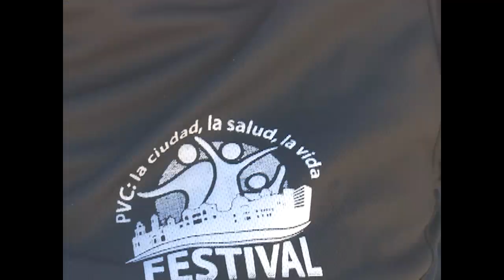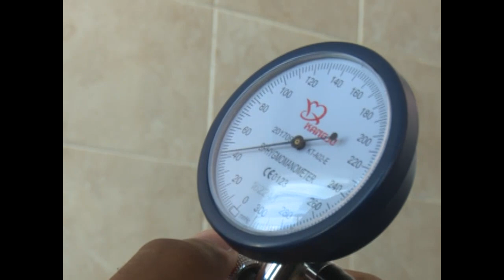Participará Cienfuegos en Congreso Nacional de Medicina Familiar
Con unas 40 investigaciones participará Cienfuegos en el tercer Congreso Nacional de Medicina Familiar. Como preámbulo a esa cita, aconteció en el territorio el evento provincial dedicado al fortalecimiento de ese programa de Salud, creado por Fidel.